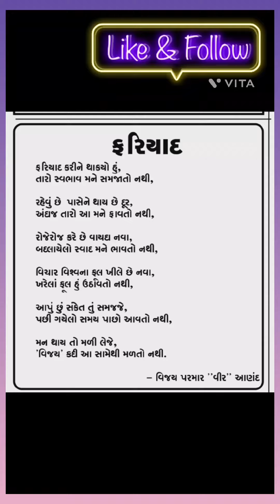ફરિયાદ ગઝલ વિજય પરમાર 'veer'